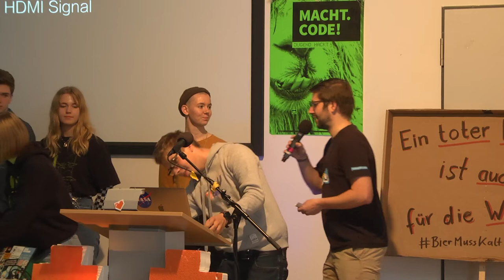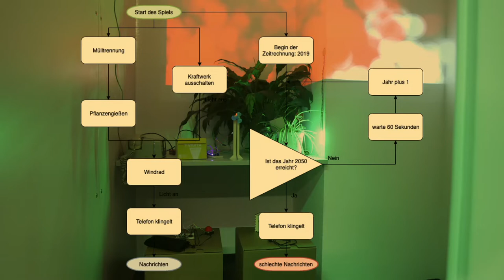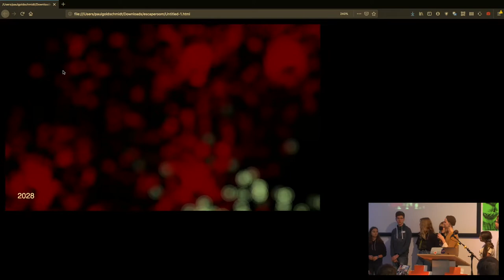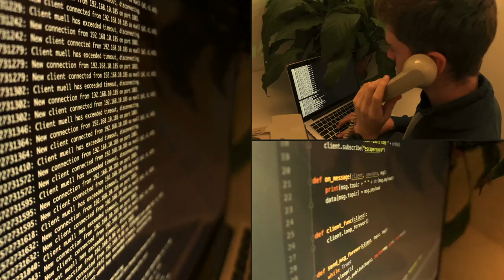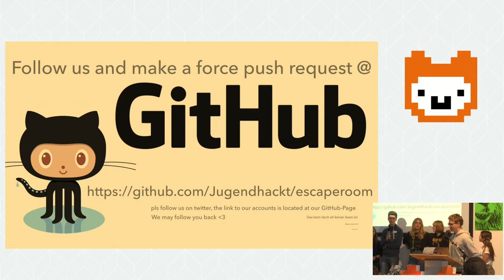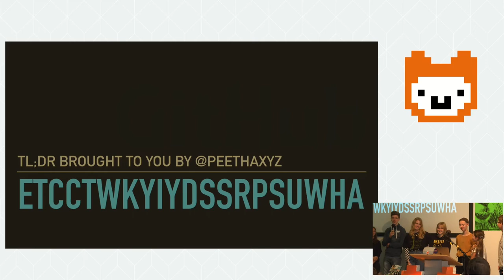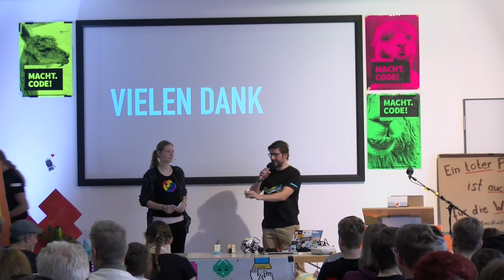Climate Escape Room | Jugend Hackt Ulm 2019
Die Teilnehmer*innen haben einen großen Escape Room gebaut, in dem man durch geschicktes Handeln den Klimawandel verhindern muss. Von Peter, Lena, Leia, Lena, Noah, Lena, Dietke, Milena, Floriane, Paul und Noella.